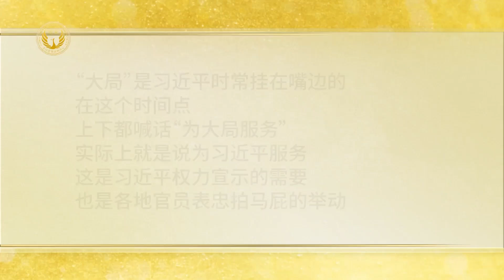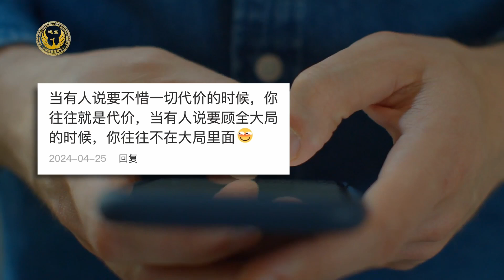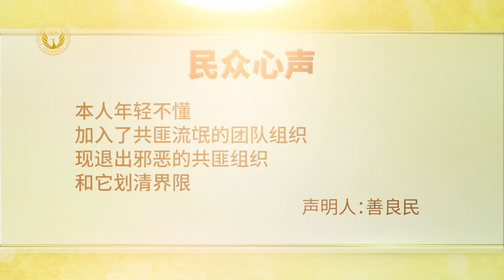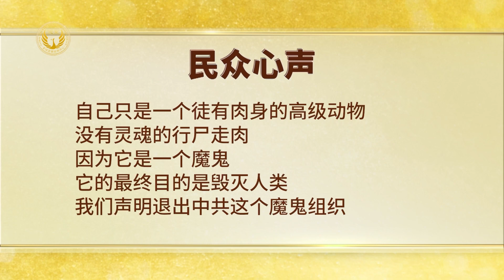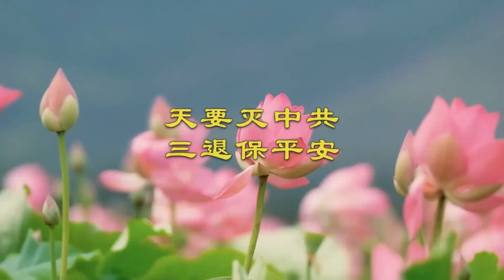《希望的路》第五十八集 “为人民服务”是世纪谎言 觉醒民众：必须三退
化名“健康全家人”在声明中介绍，自己是河南一个公务员，一个县的局长。“我见证了中共的黑暗、邪恶、腐朽。中共官员只讲利益和金钱。中共用谎言和愚民政策来教化民众，用暴力和恐惧来控制百姓。为人民服务是中共巧取豪夺的冠冕堂皇的口号。”
“很多人说：天灭中共！这是上天的慈悲和威严，我遵从上天的旨意。我声明我退出中共的共产党组织、共青团组织、少先队组织！”
署名陈唯菁的中国大陆人也声明说：“共产党是一个邪恶的政党，口口声声说为人民服务，但是却做着最卑劣的勾当，所作的一切事情都是为了替统治阶级攫取利益和维持稳定。近几年我看着中国共产党的所作所为，却不能改变什么，非常痛心，只能表明退出这个邪恶的政党！ ”
中国大陆张继民、李国培、徐晓燕等 10人在三退声明中也说：“共产党嘴上说一套做一套。从没有真正的为人民服务。他们的邪恶组织的本性一天一天的暴露。我们必须坚持退出这个邪恶组织！”
民众：为人民服务是骗人的，现在只是不装了
中共宪法中写到，“公民有言论、出版、集会、结社、游行、示威的自由。”“公民有宗教信仰自由。”任何国家机关、社会团体和个人不得强制公民信仰宗教或者不信仰宗教，不得歧视信仰宗教的公民和不信仰宗教的公民。但在实际生活中，因为中共的严厉控制，中国大陆民众根本享受不到这些自由。
“中国共产党的宗旨写的是全心全意为人民服务，中共的各级党的机关办公处也都摆放着大大的金字招牌：为人民服务。”天津的田有福声明说，“其实是愚弄人民的鬼话，从各级共产党的官员腐败程度，不难看出，共产党是全心全意为自己服务，全心全意为人民币服务，是全国人民的灾星，是人民多灾多难的祸根。”
“看透了共产党的邪教本质，坚决不与流氓党为伍，在此声明退出早年无知被迫加入的中国共产主义少年先锋队组织，做真正的中华儿女，远离马列邪教。”
在人们认清中共的邪恶本质和骗人的鬼话后，现在一些中共官员连“为人民服务”都不再提。如中共最高检察院检察长应勇近期发文谈检察工作，就只提“为大局服务”。多地政府部门也把标语从“为人民服务”改为“为大局服务”。
对此，时事评论员李林一对大纪元表示，“大局”是习近平时常挂在嘴边的，在这个时间点，上下都喊话“为大局服务”，实际上就是说为习近平服务，这是习近平权力宣示的需要，也是各地官员表忠拍马屁的举动。这其实暴露了中共的本质就是为一党之私，为独裁者一己之私。随着习近平主政深入，其作为会最终让人民看清中共的反人民本质。
对于“为人民服务”变“为大局服务”，大陆民众也议论纷纷。
网民“最讨厌火星”：“主要还是怕你误会，你有可能误会自己是人民，但应该不会误会自己是大局。”
“天涯落雨”：“当有人说要不惜代价的时候，你往往就是代价，当有人说要顾全大局的时候，你往往不在大局里面。”“毫无疑问，人民被踢出局了！”
上海市民朱先生表示，之前说的为人民服务，是骗人的，现在只是不装了。
大陆访民马先生表示，为大局服务也是假的，其实就是为当官的服务。
大陆访民马先生：“为大局服务也是假的呀，都是骗人的，为大局服务就是为当官的呗。这还更损，这个社会可能是够呛了。现在地方官员不怕你告，上级指使下属违法犯罪，下级可以胡作非为。但是你咋告都没用，告不动，也不是材料不到位，也不是证据不充足，就是说滥用职权，公然诽谤，主要目的是徇私枉法。”
大陆访民马女士表示，为大局服务就是为北京当局、为党服务。
大陆访民马女士：“为大局服务呢，就是为它服务呗，人民得为它服务了，拿这些人民当摇钱树了。一不做二不休，该抢的抢，该杀的杀，该打的打。现在很多人来到北京，被打的人太多了，他们是公开截访地打。被它绑架，手机、身份证全部抢走。
澳大利亚悉尼科技大学副教授冯崇义表示，中共在政治口号使用“人民”的字眼是为了骗取民众支持。用“为人民服务”时只是政治包装的手法，以公检法和军队为例子，从来只是为政权服务，不是为个人服务。现在把“人民”改成“大局”，显示最高领导层觉得不必再借用“人民”巩固自己的权力。
冯崇义举例说，邓小平镇压六四的大局就是共产党江山不能丢，现在的大局就是要维护习近平的最高权威，“该灭就给灭，该剥夺的就剥夺，这就是共产党所说的大局。”
活生生的例子戳穿了“为人民服务”的世纪谎言
河南郑州的郭善人声明: “作为一名体制内基层党员，多年来耳闻目睹和亲身经历了无数荒诞丧德，践踏天道公理，违背公序良俗的事情，这些活生生的例子戳穿了‘为人民服务’的世纪谎言，让我认识到只有退出中共，解体中共，并彻底消灭中共才能拯救中国和中国人民，并且解放个体的灵魂。”
“曾经年轻的我们被虚伪宣传点燃一腔热血从而加入了这个罪恶的组织，现在我们彻底觉醒了，中共就是一个犯罪团伙一个恐怖组织，它不仅绑架了十四亿中国人，更威胁着全人类的安全。”
“以前曾经委托大法弟子退过党，现在学会了翻墙，所以要亲自退才更能表达诚意和决心。感谢大法弟子的付出和所有关心大陆中国人命运的人们的善意。 ”
江西民众章无为声明: “在过去，我因为共产党的所谓为人民服务等一系列洗脑和愚民教育和当时社会导向，误入共产党组织。”
“当我透过翻墙软件，了解到共产党土改杀了数以万计所谓地主、大跃进造成粮荒饿死数千万同胞、文革浩劫、六四镇压和平争取民主自由的北京群众和学生、疯狂镇压争取普选香港人民等一系列的无耻的反人类罪行。从而使我觉醒：只有消灭共产党，才能在中国实现真民主、真自由，中华民族才能真正站起来。”
“在此，我通过三退网站，声明彻底退出中共邪党，与法西斯政权割席。 ”
大陆民众陈民自是一名法律工作者，曾被人胁迫加入了中国共产党。入党申请书也是别人写好给他拿去交给党组织的。之前没入过少先队，没入过共青团。
陈民自在声明中说：“入党后，办理了许多中共当局违法强拆民房，不给任何补偿的案件。被强拆人利益得不到任何补偿，为了维护自己的利益上访，被中共当局迫害致残、坐牢、致死。随着时间推移，已看透中国共产党不是真正为人民服务的政党，而是到处与民争利，搜刮民脂民膏，迫害人民的邪灵组织。”
“我已看清了中国共产党的真正本质，看透了中共独裁统治，看透中共迫害人权的残暴，我决定退出中国共产党，与中共势不两立。
“为声讨中共当局，保护被拆除房屋的被拆迁人权益，我会义无反顾地积极参与到消灭中国共产党统治的队伍中，推翻中共在中国大陆的独裁统治。 ”
浙江的“善良民”声明：“看到中国共产党说为人民服务一套！做欺压百姓一套，好话说尽，坏事做尽！看见遍地贪官污吏！本人年轻不懂加入了共匪流氓的团队组织！现退出邪恶的共匪组织！和它划清界限！”
希望中国人能够早日睁开眼睛，改邪归正
河北王福康声明说：“中共的末日疯狂，戳破了为人民服务的骗人谎言。共匪的城管可以随意伤害商贩，共匪官商勾结借助黑社会强拆民宅，共匪的利益熏心促使北京红黄蓝幼儿园虐童的丑闻，共匪的残暴统治强逐北京的低端人口。共产党的邪恶本性是由其九大基因：邪、骗、扇、斗、抢，痞、间、控、灭决定的。”
“一切的败象、丑象、只能是末日的疯狂，从而也应验了那句话：天欲其亡，必先使其狂。退出中共邪教组织，免遭老天惩灭，才是最明智的抉择。百姓的福祉只有顺天意获得。今天决定与其恶党划清界限，退出党团队一切邪教组织，求得老天护佑。”
江西王大德声明说：“从小热爱文学历史，对社会上许多荒谬不公的事情深感迷惘。曾经真心以为邪共在为人民服务，甚至想要投入其中。”
“近来机缘巧合了解了真相，深感恐惧耻辱惭愧迷茫。但我仍愿相信心有一善念，世界终将变好。我身边的人很多还麻木愚昧，甚至当我向亲人朋友阐明真相时也无动于衷，真希望中国人能够早日睁开眼睛，改邪归正，为世界人类文明做出贡献。
“希望中国能够早日民主自由，那时我当秉持善念，克尽为人之义务。在此声明退出邪党 团 队 ，与它们再无瓜葛。 ”
大陆王苒声明：“我已看清中国共产党的真实面目，其构建的治国政策和从严治党系统是不能逻辑自洽的，为人民服务只是其为巩固政权而假大空的宣传口号，我们在课本中所接触到的其做出的贡献可能只是包装美化后的效果。”
“中国社会现在面临许多问题却无法从根本上得到改善，其通过控制媒体舆论和文化产业来蒙蔽群众使人们得不到心灵的解放和言论的自由，且违背了中华五千多年文化倡导的仁义礼智信等道德原则，中国人民的基本人权有时都得不到保障。
“虽然生活在中国大陆境内我仍需遵从其政治规则，但我坚信只有民主政体才能满足社会发展需求。在此我声明自愿退党，以守护心中的良善和更多人的幸福。”
大陆的杨康 健华 马祥等 150人联合声明说：“国家民族和政党之间哪一个更重要？当然是国家民族，因为政党是为国家民族服务的。但是在共产党这里是反过来的。”
对共产党来说，共产党是凌驾于国家民族之上的，从个人到国家民族都要接受它的领导安排，由它掌握一切权力资源，同时接受它的思想改造，从思想到行为与其保持高度一致，成为其驯服工具。它是打着为人民服务的旗号，把人民变成它的奴隶和工具，而它则是那个高高在上的奴隶主。
这个奴隶主不仅仅以占有人类为目的，它还要斩断人神关系，破坏传统道德，否定天理良知，让人相信自己只是一个徒有肉身的高级动物，没有灵魂的行尸走肉。因为它是一个魔鬼，它的最终目的是毁灭人类。
我们声明退出中共这个魔鬼组织，远离魔鬼的蛊惑，遵循神的教导，这才是人正确的选择。